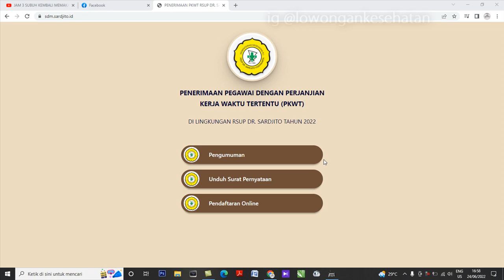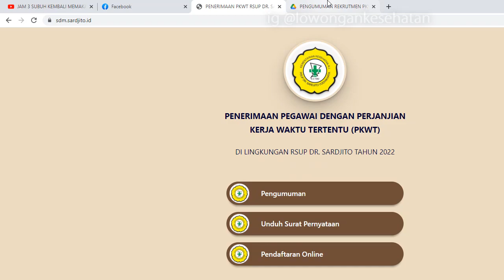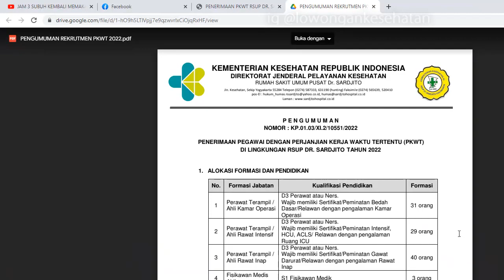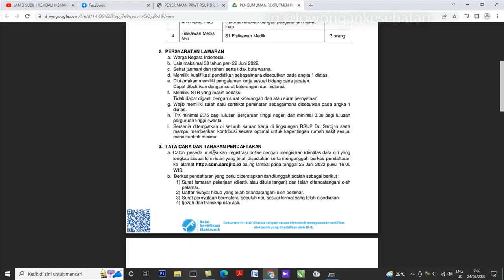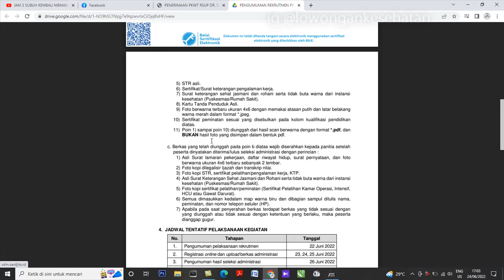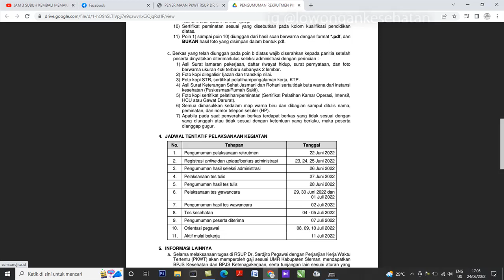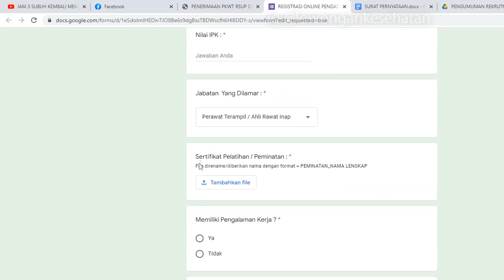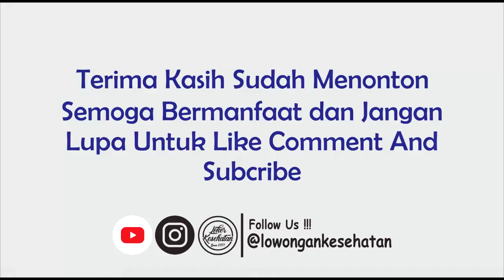PENERIMAAN PEGAWAI DENGAN PERJANJIAN KERJA WAKTU TERTENTU (PKWT) RSUP DR. SARDJITO TAHUN 2022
PENERIMAAN PEGAWAI DENGAN PERJANJIAN KERJA WAKTU TERTENTU (PKWT)

DI LINGKUNGAN RSUP DR. SARDJITO TAHUN 2022

silahkan yang berminat bisa langsung daftar
online loh